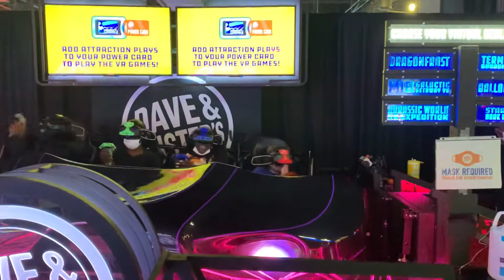HILARIOUS VR at Dave & Busters!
The Terminator Virtual Reality at Dave & Busters! May 11, 2021